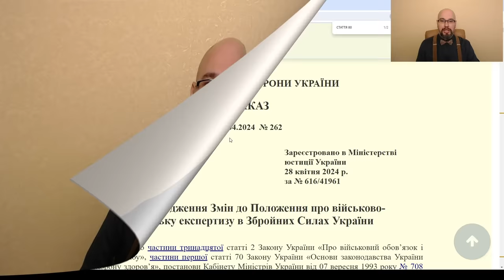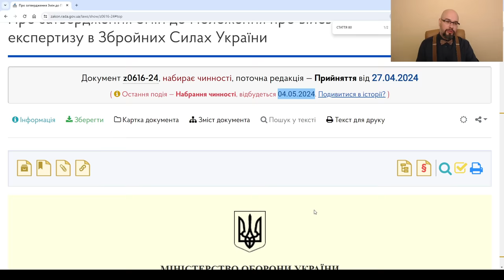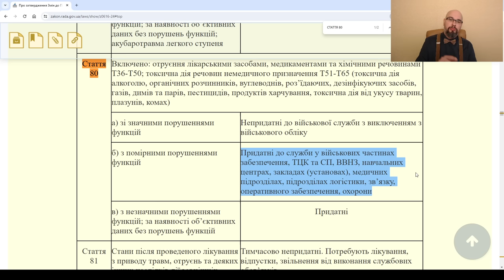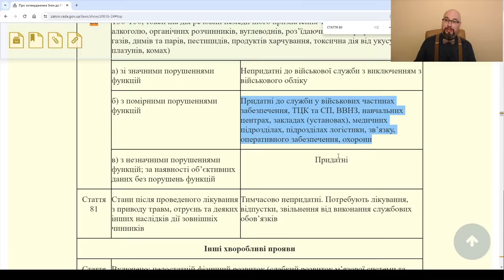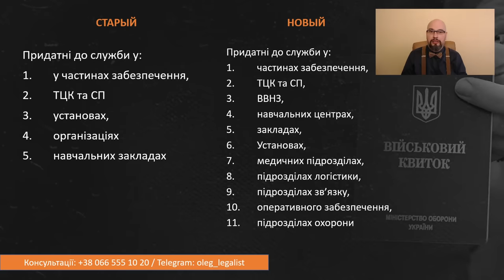Теперь только пригодны! Обмежено придатних отменили с 4 мая 24 - Наказ 262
Наказ 262 изменил Наказ 402 и исключил категорию "ограниченно пригодный". Под новый закон о мобилизации меняется вся нормативно-правовая база по вопросам службы в армии, прохождения медосмотров (ВЛК). Меняется и закон про во и вс.
Теперь будут следующие основные категории пригодности к воинской службе:
1. Непридатні до військової служби з виключенням з військового обліку
2. Придатні до служби у військових частинах забезпечення, ТЦК та СП, ВВНЗ, навчальних центрах, закладах (установах), медичних підрозділах, підрозділах логістики, зв’язку, оперативного забезпечення, охорони
3. Придатні
4. Тимчасово непридатні. Потребують лікування, відпустки, звільнення від виконання службових обов’язків
Чем отличается новая категория пригодные с ограничениями от ограниченно пригодных - разбираемся в видео.